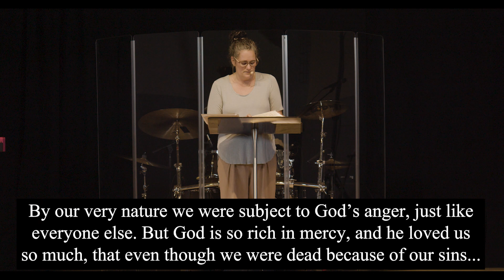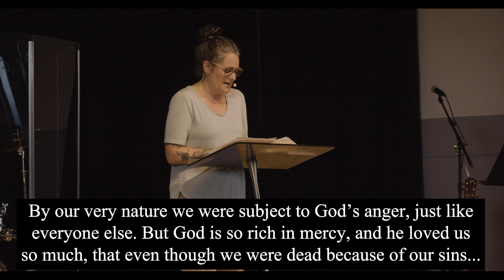It's Not About You // Ephesians 2 // Shontell Brewer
This Sunday at CONVO, Shontell brings us through the first ten verses of chapter two, and talks about God's mercy, and how alone, we could never have been saved.
We hope this message Inspires Purpose, Encourages Life, and Builds Faith. Lean in and get free!
If you want to contribute to support the ministry of CONVO Church, you can give securely
CONVO Church is led by Pastors Craig & Cara Dyson. We exist to lead people in becoming passionate Jesus followers bringing the love, grace, and truth of God into everyday convos, influencing every sphere of life. We are here to Inspire Purpose, Encourage Life, and Build Faith in you.